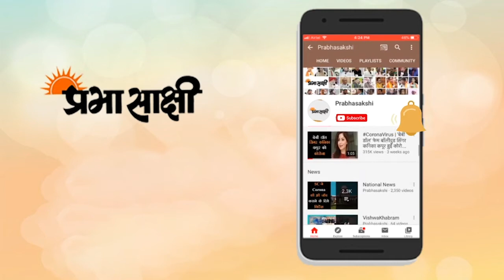कम समय में Board Exams की तैयारी के लिए टिप्स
बोर्ड एग्ज़ाम्स शुरू होने वाले हैं  और इस समय ज़्यादातर छात्र सोचते हैं कि कम समय में ज्यादा सिलेबस कैसे तैयार करें. ये परेशानी उन स्टूडेंट्स को सबसे ज़्यादा होती हैं जिन्होंने पूरे साल अच्छे से तैयारी नहीं की। परीक्षा से कुछ दिन पहले Hard Work के साथ-साथ थोड़ा Smart Work कर ले तो आप Board Exams में काफी अच्छा प्रदर्शन कर सकते हैं। तो आइये इस वीडियो के माध्यम से जानते है कि आप आप कम समय में ज़्यादा से ज्यादा सिलेबस कैसे तैयार कर सकते है और आने वाली बोर्ड परीक्षा में अच्छा स्कोर कैसे हासिल कर सकते हैं।